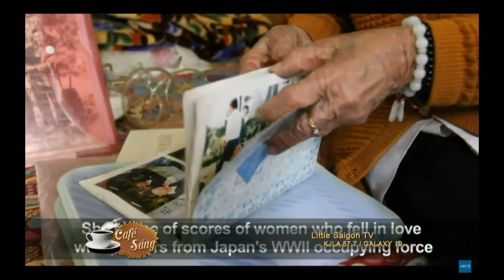Ty Phu HOANG KIEU Donations 5 Million US Dollars